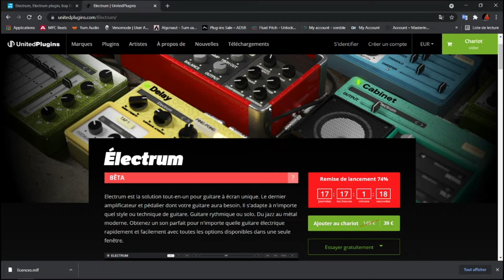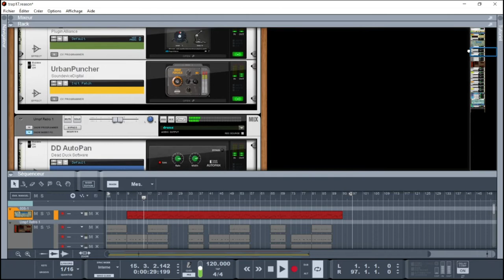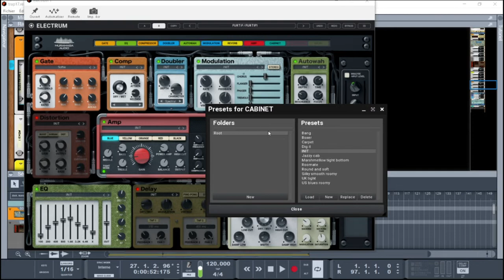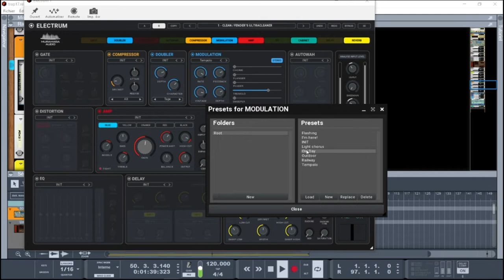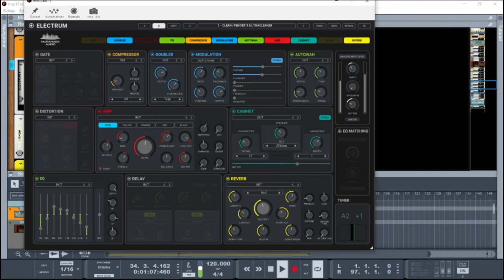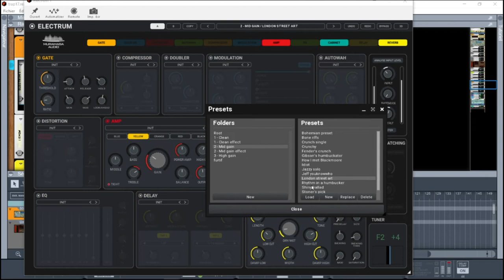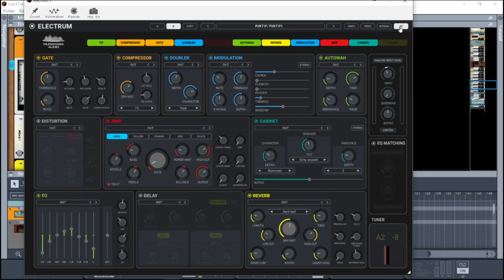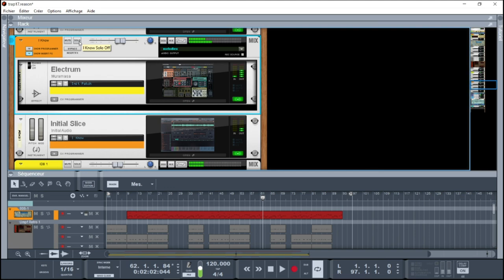PRESENTATION DE L'ELECTRUM PAR UNITED PLUGINS TOUT POUR LA GUITARE